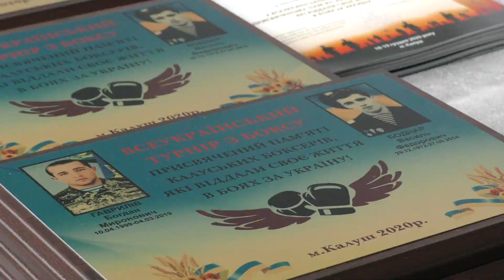У Калуші загиблим в АТО боксерам присвятили турнір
У Калуші ввперше започаткували всеукраїнський турнір з боксу, присвячений пам'яті  калуських боксерів, які віддали життя в боях за Україну — Василя Боднара і Богдана Гавриліва. У коментарі «Вікнам» голова Cпілки ветеранів АТО Калущини, тренер-викладач з боксу Олександр Соколовський зазначив, що Василя Боднара знав особисто, а Богдан Гаврилів був його вихованцем. Також додав, що цього року бажаючих взяти участь у змаганнях багато. Але через пандемію довелося зменшити кількість учасників до 70 людей.
калуш